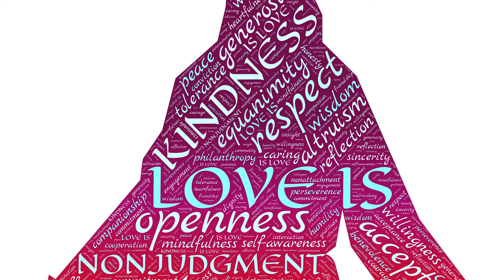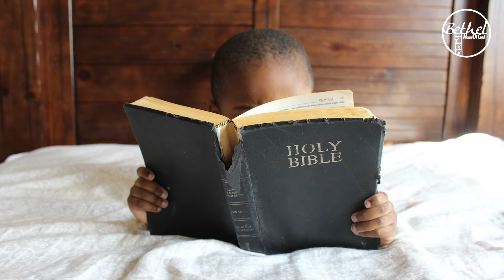BETHEL | PST MARTHA | FAITH PROCLAMATION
FAITH PROCLAMATION BASED ON BIBLE SCRIPTURES FOR EVERYDAY LIFE
STAY BLESSED IN JESUS!
IT IS ALL ABOUT JESUS.